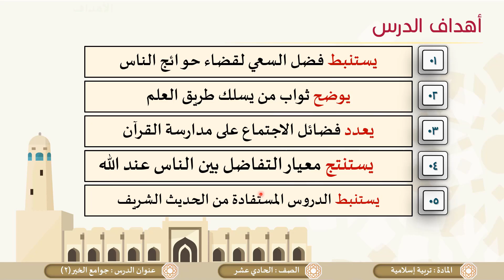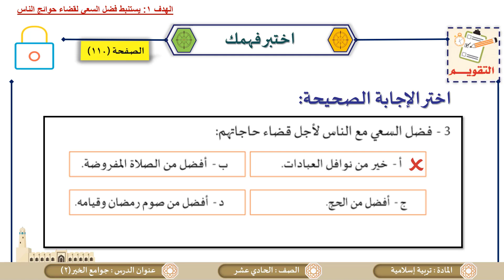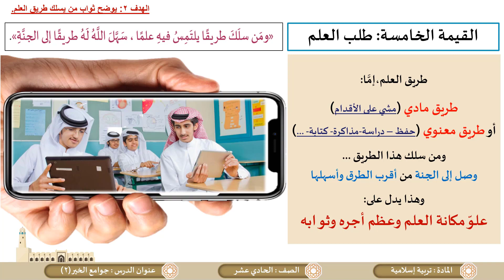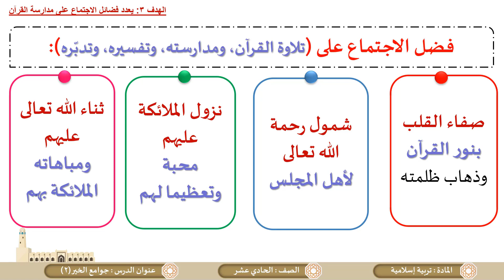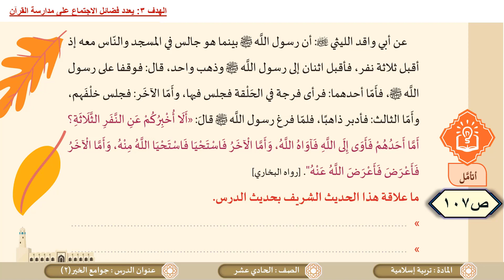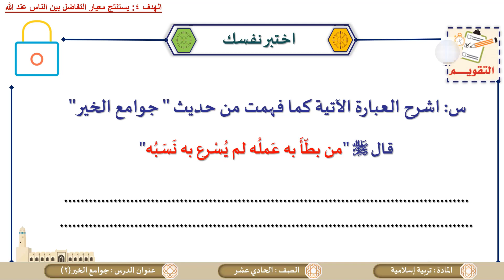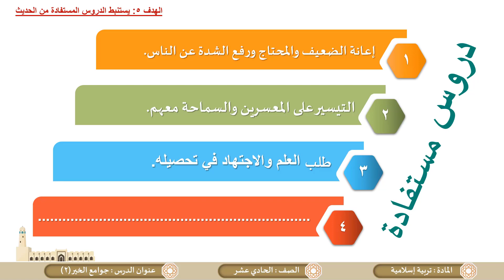الصف الحادي عشر - المسار التكنولوجي - التربية الإسلامية - شرح وحفظ جوامع الخير 2